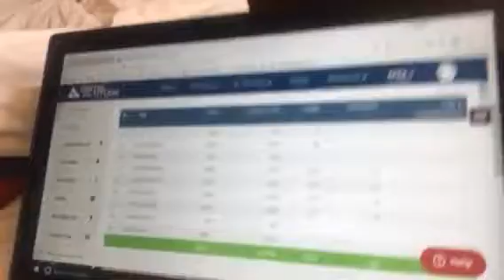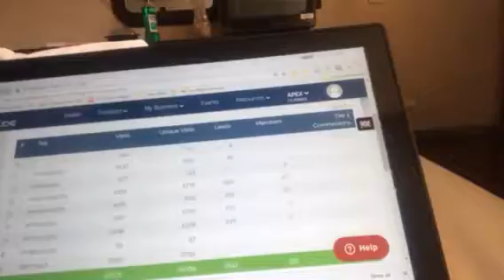Online Network Marketing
I'm here in Las Vegas visiting my friends and also working as well !

Absolutely amazing back office with my first conversion of 59 members on my Own Team!

Some of the marketers started training already learning all those steps. They are reprogramming , who learning how to succeed on their online marketing journey!

Truly amazing system developed by Micheal Force and his team!

By the way any of those members will invest asap . I'm excited for this great aspire platform !

Thanks Micheal Force!